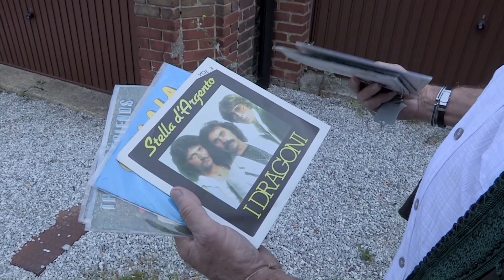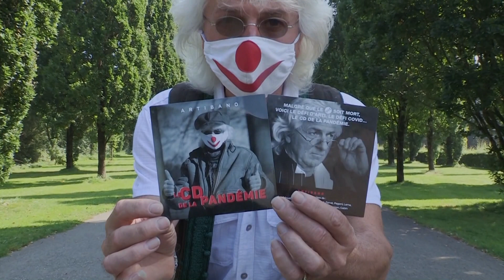Petite méditation souvenir plus de 55 ans Artibano